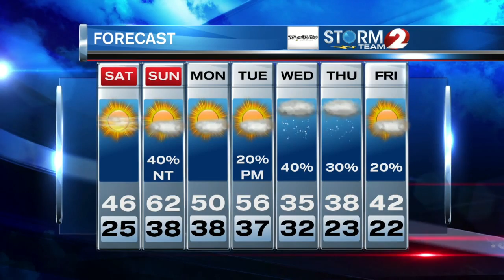2 NEWS at 6pm Weather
Lots of sun and milder for the weekend